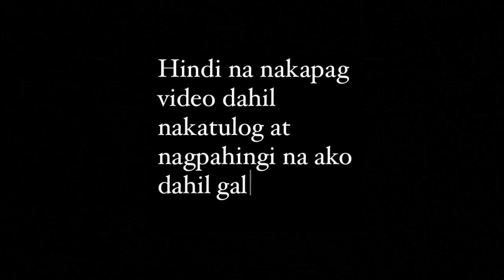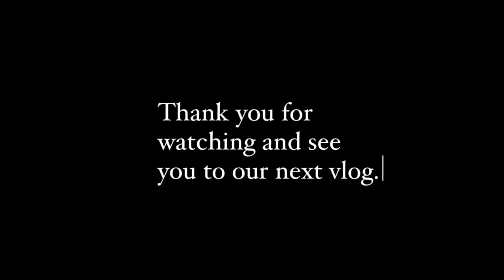First bus ride ni baby BAKASYON GRANDE | Chikita Ssang